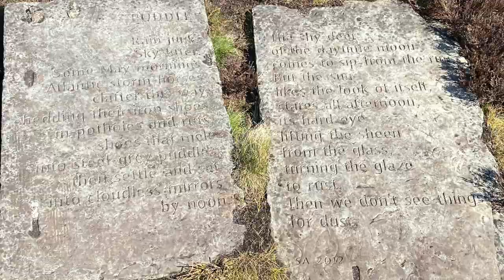Ilkley Moor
A Family walk around the stunning Ilkley Moor.